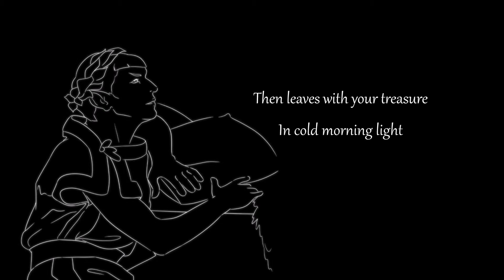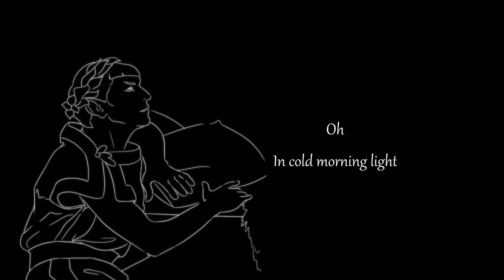Spock's Serenade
I've never been able to find anything of quality when it came to Leonard Nimoy singing, so when I found spock's serenade while watching 'Plato's Stepchildren' I needed to have it. I also thought it fitting to put it up here on youtube, for all those who wanted it as well.